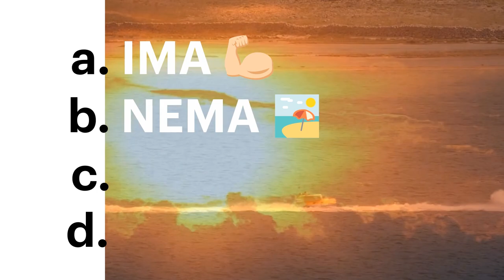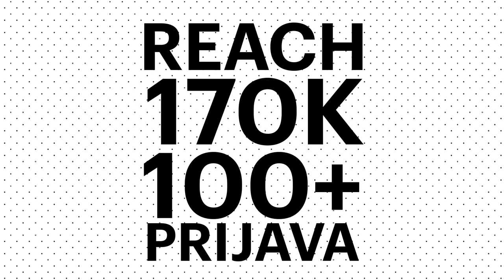Zrće – Najlakši posao u Hrvatskoj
Poznatoj Hrvatskoj plaži Zrće bio je potreban ambasador. Neko ko ima potencijal, poznaje društvene mreže i proveo bi čitavo leto na plaži. Kreirali smo oglas za najlakši posao u Hrvatskoj na Moj-posao.net stranici, zatim podigli i landing page za sve prijave.
Plata za ovo radno, a ipak neradno mesto, bila je 1000 evra.

Klijent: Zrće beach, Naša ideja d.o.o

Učestvovali:
Creative Director – Ivan Živković
Head of creative – Bojan Šaptović
Account Director – Nataša Kusturić
Designers– Nikola Milenov, Ivana Popović
Account Managers– Jelena Duvnjak, Lidija Mirić
Copywriters – Borko Mitrović, Miloš Dimić
Web developers: Nemanja Džunić, Dunja Marković
PR agencija – CTA komunikacije